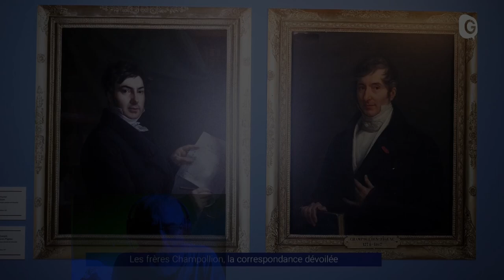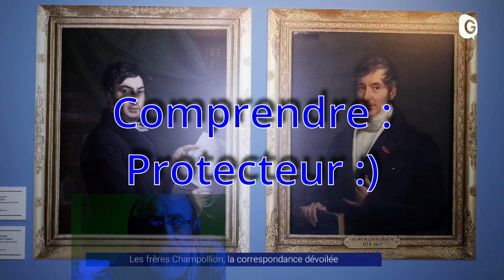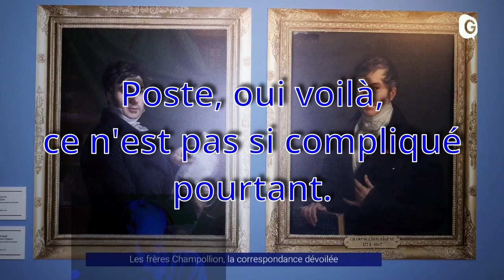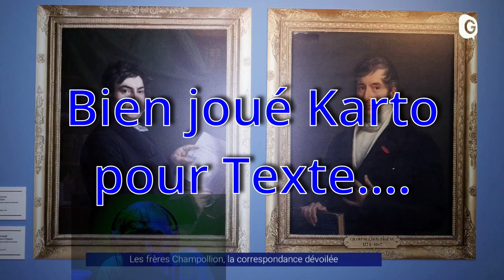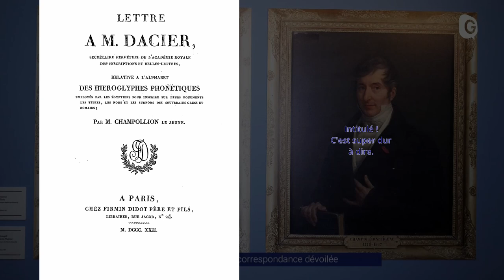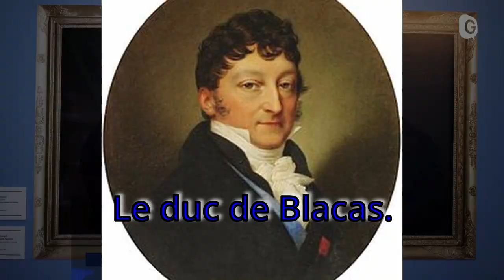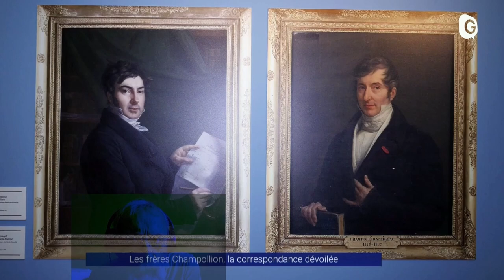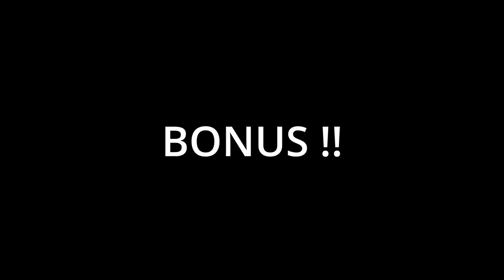Les frères Champollion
Première vidéo depuis trois mois (la dernière sur l'Histoire de Coca-Cola) mais surtout depuis mes soucis de santé. (les 16 et 28 janvier).
J'ai voulu raconter humblement la vie des frères Champollion que je trouve passionnante.
Tout ceci se passe fin 18ème jusqu'au premier tiers du 19ème. C'est un petit survol de l'histoire de France avec les aventures de ces deux frères.
Bonne lecture.
00:00 : Introduction.
01:41 : De Figeac à Grenoble.
03:51 : Joseph Fourrier  et la commission des sciences et des arts.
06:37 : La pierre de  Rosette.
09:07 : Paris, collège de France.
10:22 : Thomas Young
11:49 : La restauration.
14:10 : Les Champollion sont sur Paris.
15:32 : de l'importance du Copte.
19:32 : "Je tiens l'affaire". Naissance de l'Egyptologie.
20:21 : Lettre à Mr Dacier.
21:08 : Blacas, Italie et Louvre.
23:35 : L'expédition Franco-Toscane.
26:31 : Visite des grands Temples.
27:18 : d'Abu Simbel au tombeau de Séti 1er.
28:51 : Validation de sa méthode. 2ème lettre à M. Dacier.
31:18 : Mort de Jean-François Champollion.
32:00 : Bonus :)